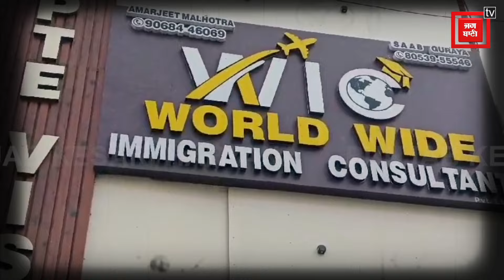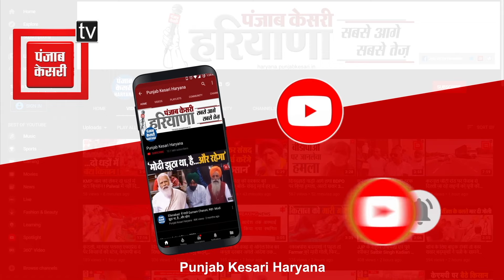पहले पी सिगरेट और फिर फिल्मी स्टाइल में इमिग्रेशन सेंटर पर दागी गोलियां, कुरुक्षेत्र में फैली दहशत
ताबड़तोड़ गोलियों की बौछार...टूटा हुआ कांच और जनता के दिलों में फैली दहशत..ये तस्वीरें धर्मनगरी कुरुक्षेत्र की है...जहां पर अधर्मियों का बोलबाला बढ़ता ही जा रहा है.